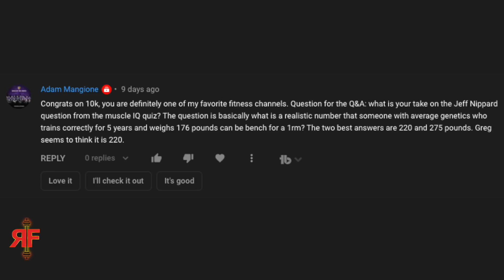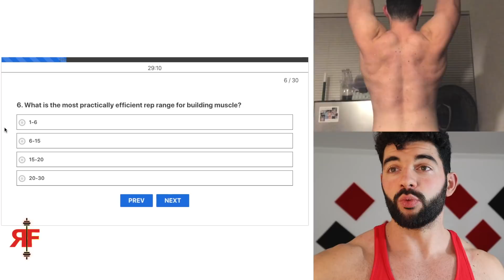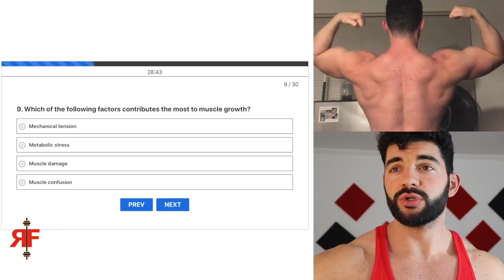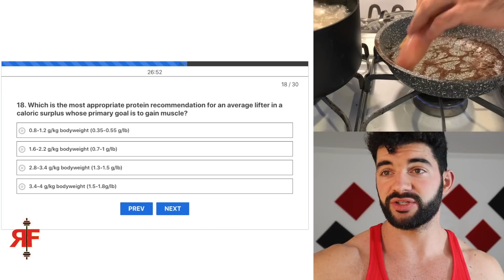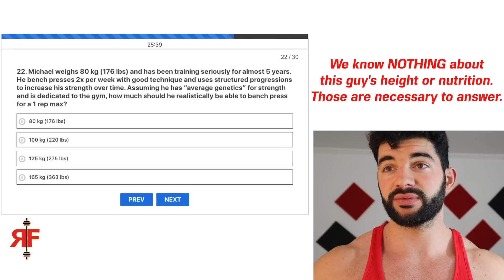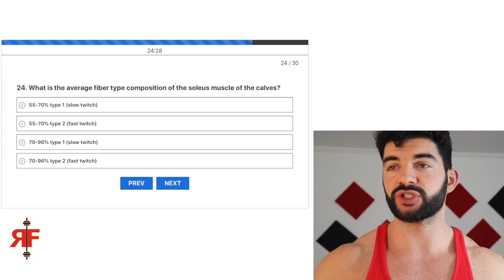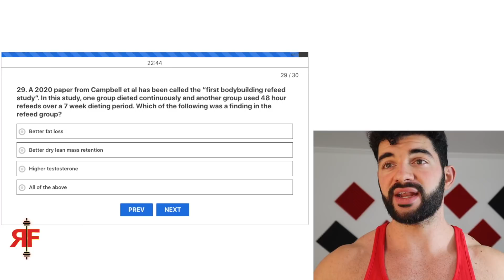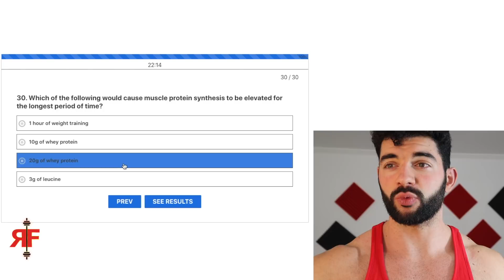I Took Jeff Nippard's Muscle IQ Quiz | My Bench Press Critique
—REVIVAL Fitness—

i took jeff nippard's muscle iq quiz | my critique. jeff nippard muscle iq quiz answers. greg doucette jeff nippard. jeff nippaerd || the average bench presser. jeff nippard bench press. greg doucette bench press. jeff nippard biased. alphadestiny bench press. alpha destiny bench press. alphadestiny 405 bench. jeff nippard 405 bench. jeff nippard max bench. tristyn lee max bench. david laid max bench. larry wheels max bench. 5 bench press truths you need to hear (listen up). 5 signs you're in novice lifter purgatory (get out). are you lifting too fast or slow? rep speed explained. why recomp is killing your gains. the last video on volume vs intensity you'll ever need. rf. mk angeletti. revival fitness greg doucette. revival fitness maingaining. revival fitness jeff nippard. revival fitness athlean x. revival fitness manlet. greg doucette jeff nippard girlfriend drama. greg doucette stephanie buttermore. the best way to bulk: 3 keys to limit fat gain. athlean x bench press. greg doucette athlean x. jeff nippard powerbuilding program. jeff nippard bench press tips. how i coached my client to a 405 bench (my best bench press tips). technique tuesday. jeff nippard john meadows. 225 bench press. 275 bench press. 315 bench press. jeff nippard strength standards. jeff nippard volume. jeff nippard how hard should you train. the safest way to fail bench press without a spotter. roll of shame. science based bodybuilding. jeremy ethier. sean nalewaynj shorts. evidence based bodybuilding. science based fitness. push pull legs. ppl split. renaissance periodization. dr mike volume. dr mike mrv. dr mike intensity debate. dr mike joel seedman. how the fitness industry made body dysmorphia normal. the skinny fat truth fake natties lie about. revival fitness deadlift. hypertrophy. for mass. for size. for strength. 5 exercises i used to deadlift 500 pounds (naturally). natural bodybuilding. natural vs enhanced. jeff nippard muscle growth. jeff nippard recomp. how to build muscle and lose fat at the same time. team 3d alpha. geoffrey verity schofield. omar isuf. alan thrall. starting strength. rpe. rir. novice program. intermediate program. revival fitness upper lower. revival fitness workout. jeff nippard muscle iq test. do you have body dysmorphia? take this test and find out.